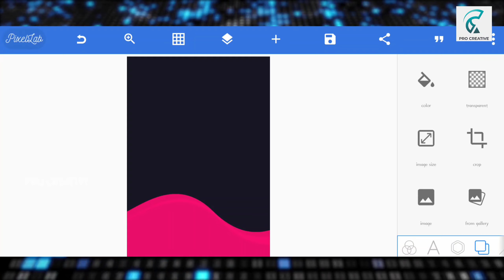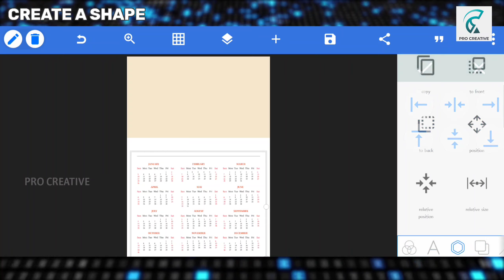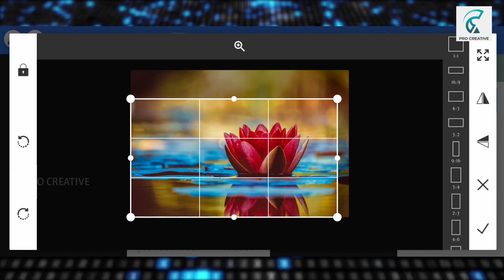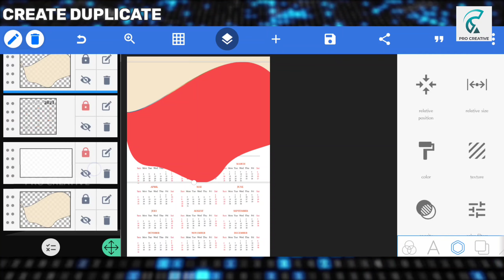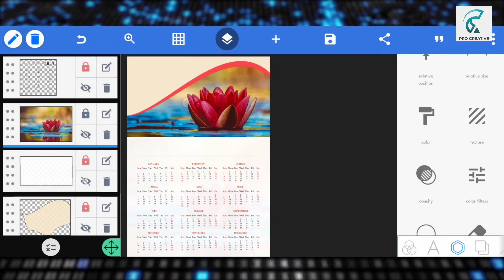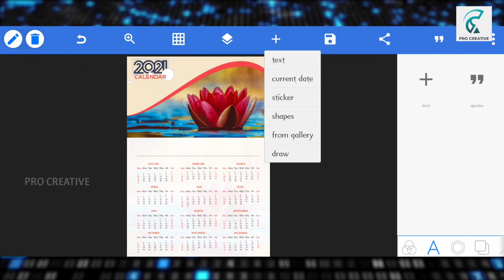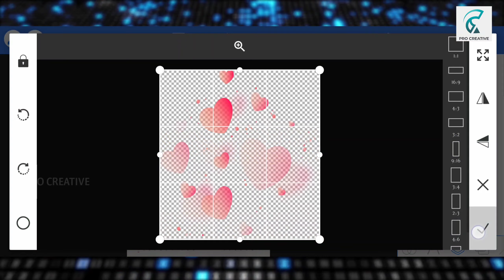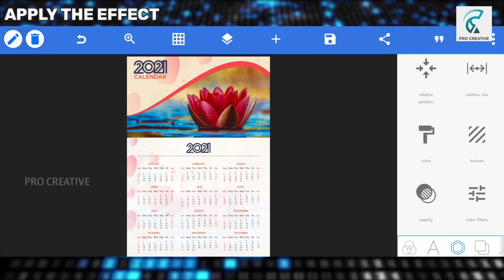Creat 2021 Calendar on Pixel Lab in Android tutorial